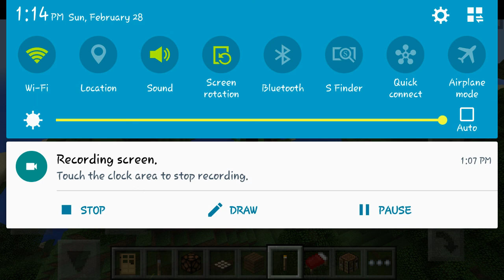Some news and an update!